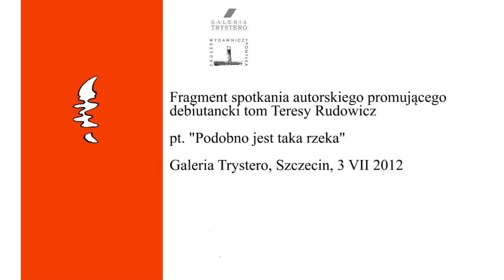Jurek Szukalski, Kołysanka, sł. T. Rudowicz, muz. I. Piechota, Szczecin, 3 VII 2012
Jurek Szukalski, "Kołysanka"

sł. Teresa Rudowicz, muz. Irena Piechota Szczecin, 3 VII 2012
Irena Piechota - skrzypce
utwór ze spektaklu w ramach Kaliskiego Tygla Kulturowego
pt. "Była tu kiedyś ulica Złota"

fragment spotkania autorskiego
promującego debiutancki tom Teresy Rudowicz pt. "Podobno jest taka rzeka",
Galeria Trystero, Szczecin, 3 VII 2012

w clipie wykorzystano zdjęcia Danuty Szukalskiej i Rafała Babczyńskiego